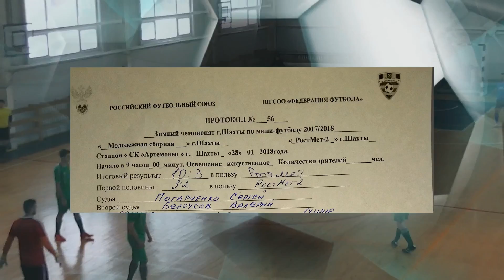Футбол "Молодёжная сборная" 3:10 "РостМет-2" - Голы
Футбол "Молодёжная сборная" 3:10 "РостМет-2" - Голы. Зимнее Первенство по мини-футболу г. Шахты 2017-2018